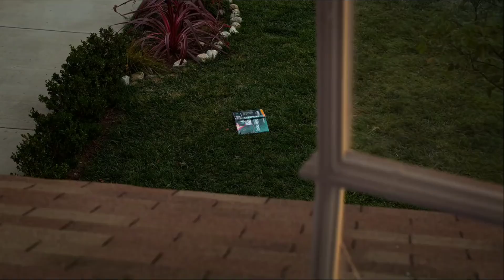Iconic scenes | Nalini an Indian mother | devi and kamala